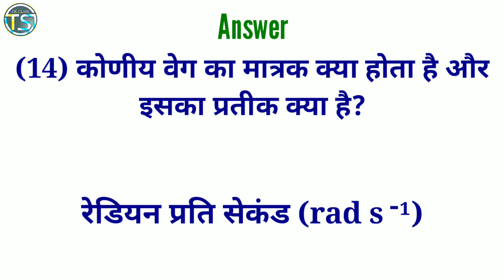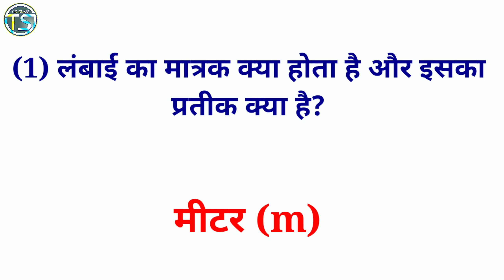map tol ke vibhinn matrak | map tol in hindi | map tol ki ikai